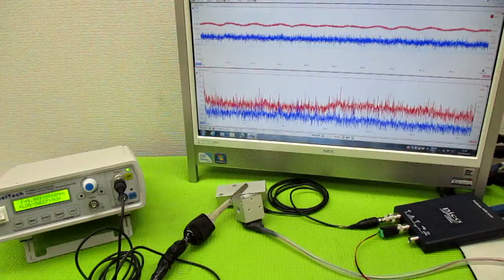オリジナル超音波システムの開発技術